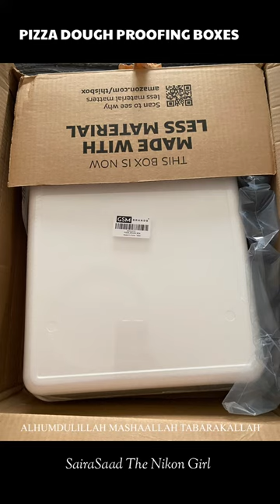PIZZA DOUGH PROOFING BOXES | BEST DOUGH PROOFING BOXES | NEAPOLITAN PIZZA DOUGH PROOFING BOXES